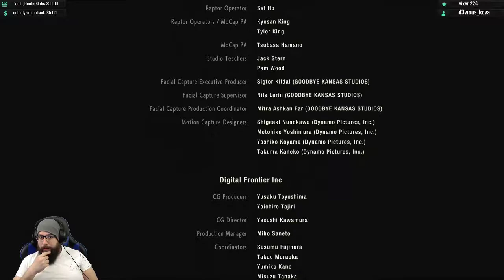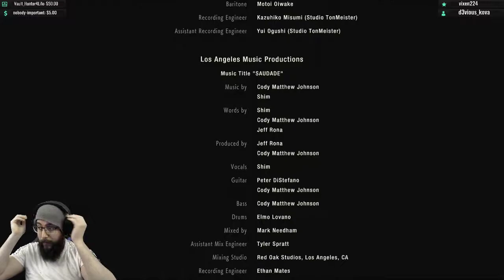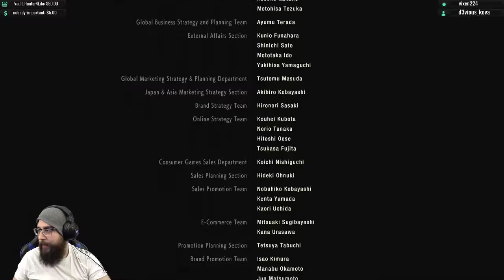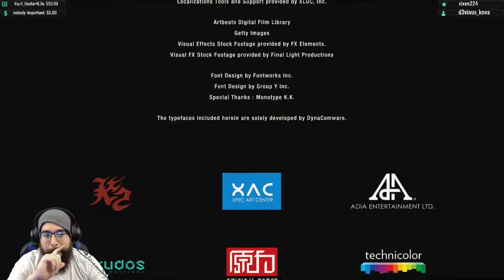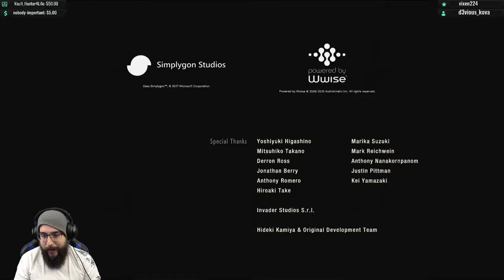Resident Evil 2 Remastered, Leon, Story 1 (23/23)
After years of the long wait I got to do a complete play through of the Resident Evil 2 Remastered, join me as we play through Leon's campaign story 1 through this 23 part series.

Social media!